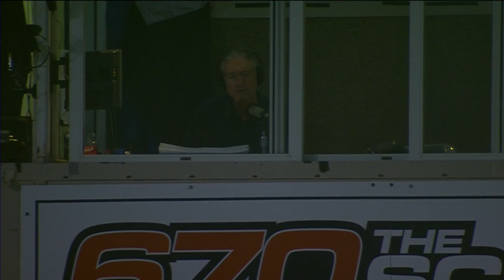SDN AT CHN - May 12, 2016